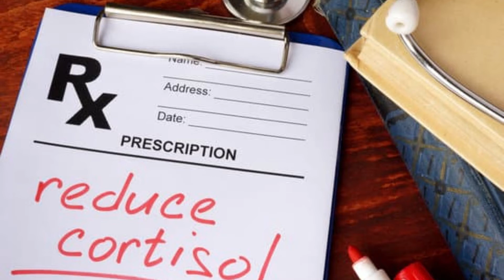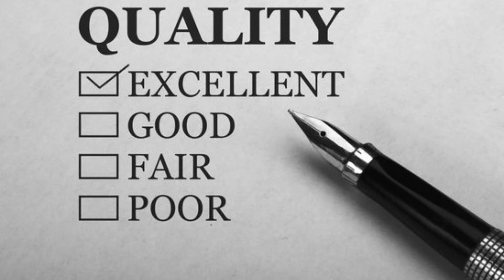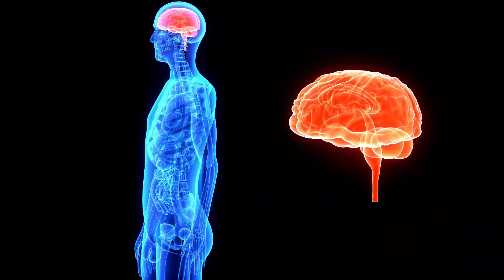Ayurvedic Brahmi Tablets🧠 | Benefits Of Brahmi | Boost Memory And Concentration | Mind Stress Buster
If you want to enhance your mind wellness effortlessly, then you can take our Ayurvedic Brahmi Tablets (Bacopan).

Aggripure’s Bacopan is a 500Mg tablet, that is 100% ayurvedic medicine made with pure Brahmi extract.

Brahmi is a prominent ayurvedic herb when it comes to stress buster and boosting brain function.

Aggripure’s Bacopan helps in making your Brain relax and calm.

Also, it enhances the cognitive abilities of the brain.

That improves brain chemicals, which are responsible for thinking and learning processes.

The best part about ayurvedic medicine is it works naturally inside our body and never shows any side effects.

Ayurvedic medicine always eliminates the actual cause of the problem and helps the body in recovering.

Let me tell you a detailed overview of the herb present in Aggripure’s Bacopan.
⏰⏰Time Stamp⏰⏰
00:00 Introduction
01:00 Brief Overview Of Brahmi Extract
01:43 Benefits Of Brahmi Herb
02:34 Nutritional Value Of Brahmi
03:04 How Brahmi Helps As An Effective Stress Buster Medicine
03:38 How Brahmi Helps In Boosting Brain Function
04:24 How To Consume Aggripure’s Bacopan Tablets
04:54 Reasons To Choose Aggripure’s Products For Better Health
04:58 Our Premium Quality Standards
05:23 Excellent Customer Support And Best After Sales Service
05:41 No Hidden Charges And Free Delivery
05:58 Trusted Delivery Service
06:23 Final Words